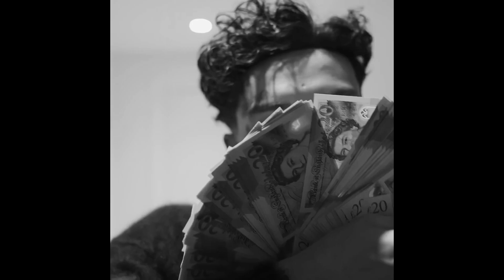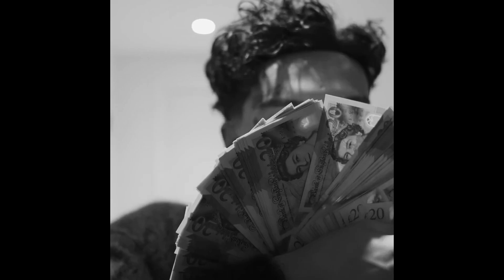[FREE] Sleepy Hallow x Central Cee RnB Drill Type Beat - "Dreaming" | Melodic Drill Type Beat 2022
Sleepy Hallow x Central Cee RnB Drill Type Beat 2022

This beat is free for non-profit uses only. For commercial use, purchase a lease. If used credit MUST be given (Prod. OJG x Kuhl x kyle.cardoza) in the title or description.

Tags (Ignore)